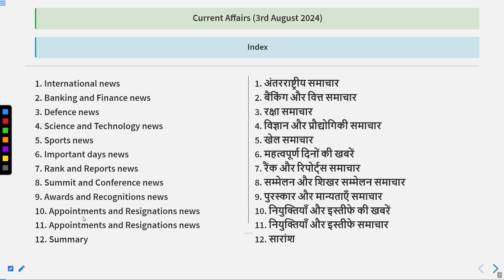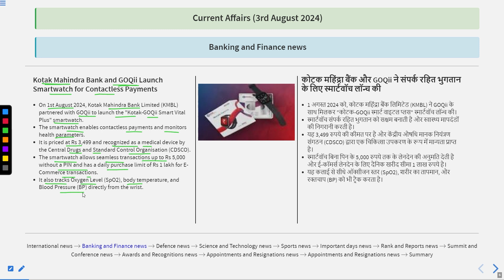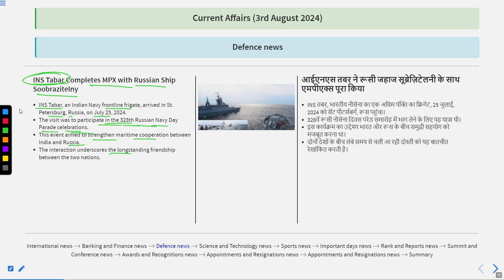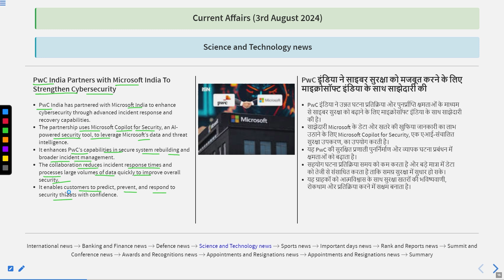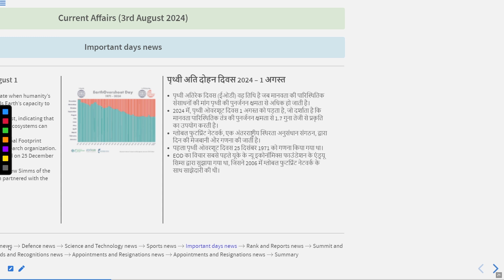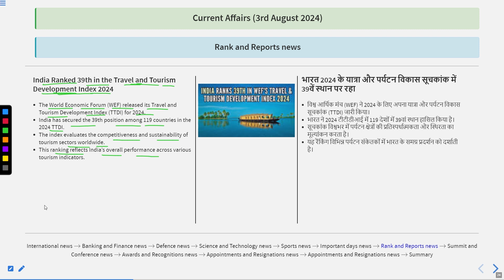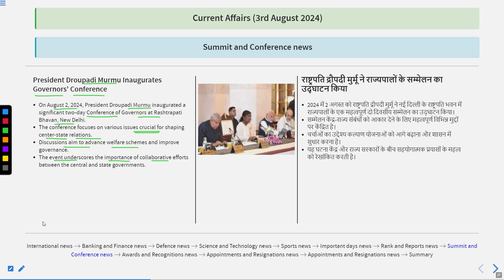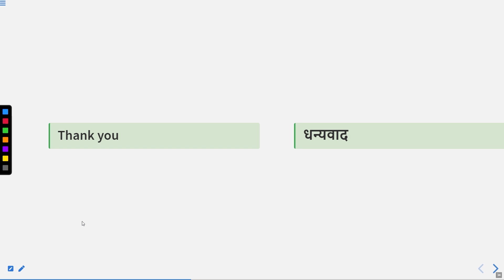Current Affairs of 3 August 2024